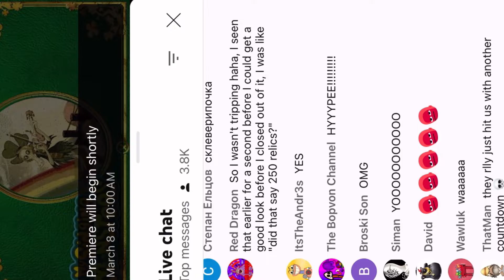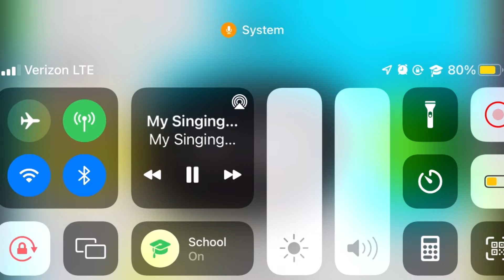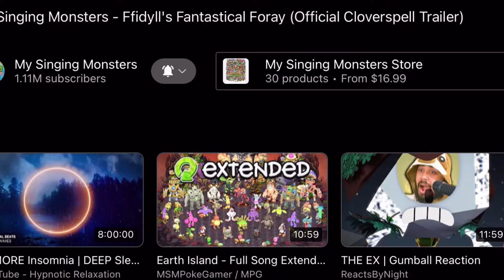My Reaction to the Ultimate Faerie Island Ffydill Reveal!